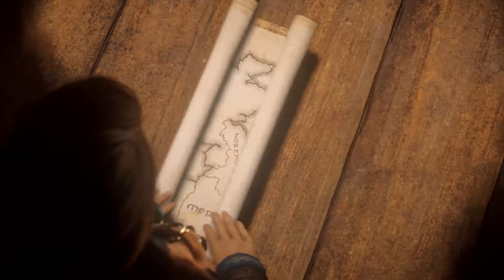Assassin’s Creed Valhalla | Deep Dive Trailer | Ubisoft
Available November 10